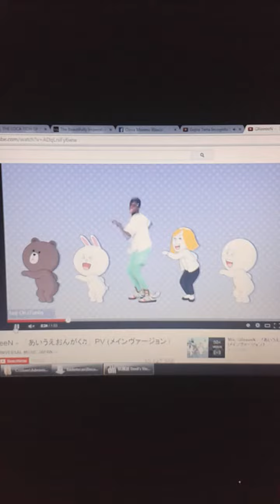Fun with things out of context.